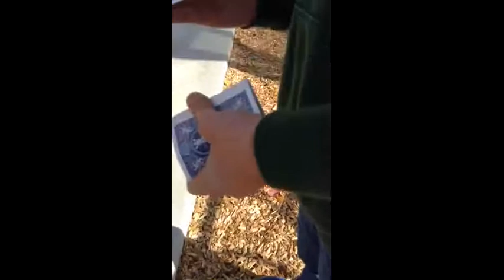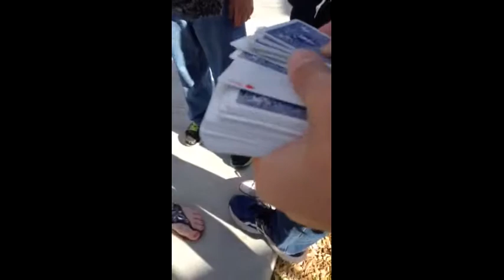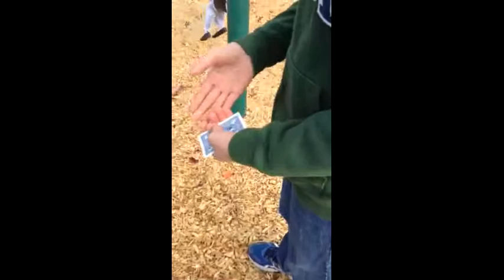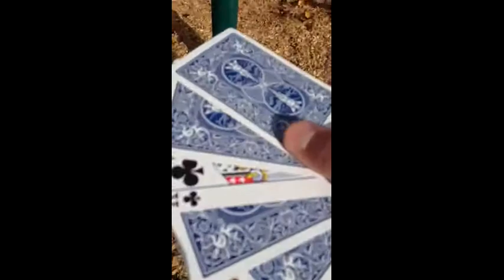Walking Up and Showing Card Tricks to Strangers Like David Blane!!!